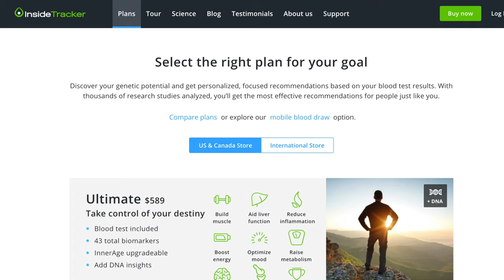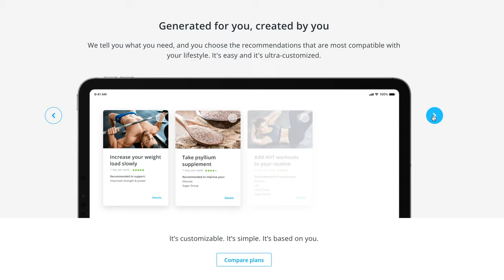How to Run Faster (More SPEED in 4 Steps!)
Want to learn how to run faster? Use these 4 steps!

Most runners want to learn how to run faster. But what are the steps you should take to improve your speed, run faster, and become a better runner?

In this video, coach Jason Fitzgerald outlines a proven 4-step process for improving your capacity to train more - and then race a lot faster!

Jason Fitzgerald is a USATF running coach, 2:39 marathoner, and the host of the award-winning Strength Running Podcast. He's the 2017 Men's Running Magazine's Influencer of the Year and his work has appeared in Runner's World, Health Magazine, The Washington Post, Lifehacker, and other major media.

to see their award-winning blog, free email courses, and full library of training programs and coaching services.